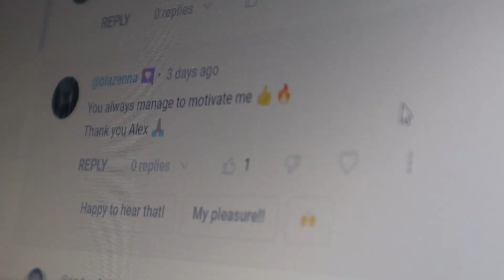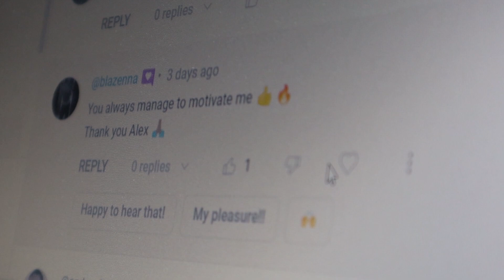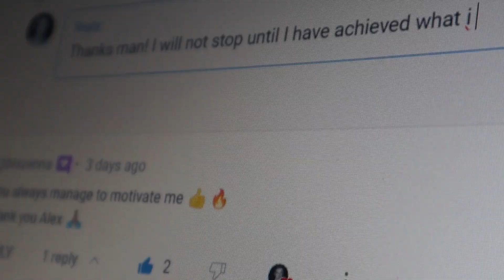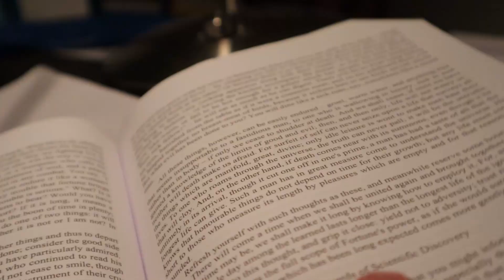Day in the life of an introvert on the grind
A peaceful day in the life. Brick by brick building a pathway towards my goals and dreams.